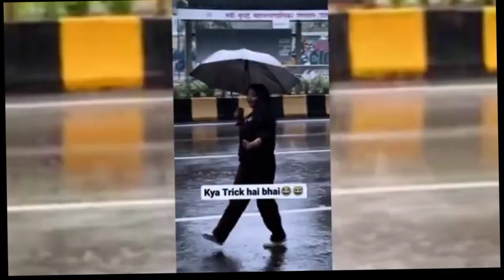Bas Yahi Dekhna Baki Reh Gaya Tha😀😜dankindian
Bas Yahi Dekhna Baki Reh Gaya Tha 😨😂